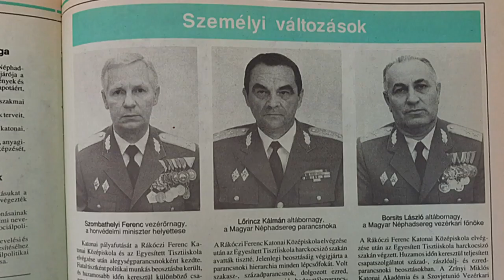A Magyar Honvédség volt parancsnokát köszöntötték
A honvédelmi miniszter és a Magyar Honvédség parancsnoka is részt vett a Lőrincz Kálmán nyugállományú vezérezredessel készített dokumentumfilm bemutatóján február 11-én, Budapesten.

A Stefánia Palota – Honvéd Kulturális Központban köszöntötték nyolcvanegyedik születésnapján Lőrincz Kálmán nyugállományú vezérezredest, aki 1960-ban hadnagyként kezdte katonai szolgálatát,  majd 1994 márciusában mint a Magyar Honvédség parancsnoka ment nyugállományba. Bár megtiszteltetésnek tartja, hogy a rendszerváltás különleges, a haderő szempontjából sok lemondással és nehézséggel övezett időszakában öt éven át vezethette a honvédséget, katonai pályája legfontosabb állomásaként mai napig az 1979-től 1984-ig tartó éveket tekinti, amikor a 11. harckocsihadosztály parancsnokaként szolgált ezredesi rendfokozatban. A vezérezredes fordulatokban gazdag életútjáról Zsalakó Istvánnak, a HM Zrínyi Nonprofit Kft. munkatársának beszélt a kamerák előtt. Az ebből készült filmet Rendszerváltozás a hadseregben – Lőrincz Kálmán vezérezredes címmel kedden, a születésnapi köszöntéssel egybekötve mutatták be.

Az eseményen Benkő Tibor honvédelmi miniszter gratulált az ünnepeltnek. Mint fogalmazott: a Kortanúk című filmsorozat – amelybe a most bemutatott alkotás is illeszkedik – olyan rendkívüli emberekről szól, akiktől csak tanulni lehet. Lőrincz vezérezredes életútjával, munkájával a mai napig kiemelkedő egyénisége a Magyar Honvédségnek. „Példakép ő, akire oda kell figyelnünk. Aki alázattal szolgálta a Magyar Honvédséget, hazáját, nemzetét” – fogalmazott a tárcavezető, hozzátéve, hogy Lőrincz Kálmán a legnehezebb körülmények között is a lehetőségeket kutatta és látta meg, s munkájához való hozzáállásával, elkötelezettségével napjainkban is példát mutat az újabb katonagenerációknak. Benkő Tibor úgy fogalmazott: Lőrincz Kálmán vezérezredes esetében végképp nem helytálló a nyugállományú kifejezés, hiszen egy katona egy életen át szolgálja azt az országot, amelynek védelmére felesküdött.

A saját és a tárcavezető nevében Korom Ferenc altábornagy, a Magyar Honvédség parancsnoka adott át ajándékot az ünnepeltnek. Az altábornagy köszöntőjében elmondta: a fiatalabb generáció csak remélheti, hogy Lőrincz vezérezredeséhez hasonló, fél évszázadot átölelő, tartalmas és mindenben kiemelkedő katonai pálya adatik meg neki. „Amikor a Magyar Honvédségről beszélünk, nem tudunk nem beszélni Lőrincz vezérezredes úr munkájáról, rendkívüli munkabírásáról, amelyet az elhivatottság és a haza iránti szeretet fémjelez. Mi, katonák, egy következő generáció tagjai úgy tudjuk megköszönni a nagy elődök – közöttük a vezérezredes úr – által lerakott alapokat, hogy méltóképpen folytatjuk a munkát, amit egykor elkezdtek” – mondta Korom altábornagy.

A filmbemutató alkalmából a Zrínyi Kiadó Lőrincz Kálmán Menetben című kötetének második, bővített kiadását is megjelentette. A szerző – megköszönve a jókívánságokat – úgy fogalmazott: művében beszámolt hivatásának nehézségeiről, ám igyekezett annak valódi, megtapasztalt, tényleges értékeit közvetíteni és ajánlani. Legfontosabb célnak mindig az értékteremtést tartotta, kérdéseinek szabad megválaszolását pedig az olvasó ítéletére bízza.

„Nagyon kérem, hogy kritikusan olvassák, ha olvassák. Négy fejezetben tizenkétszer teszem fel a kérdést: mit gondoljunk erről? Gondoljanak valamit! Csak egyet ne tegyenek: hogy nem gondolnak semmit” – fogalmazott Lőrincz Kálmán vezérezredes.

Szerző: Révész Béla |

Forrás: honvedelem.hu